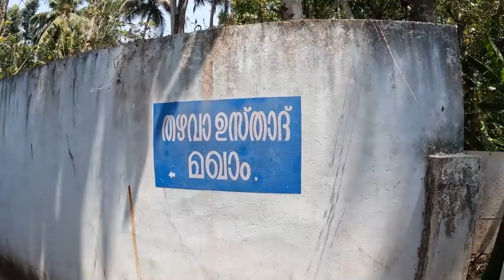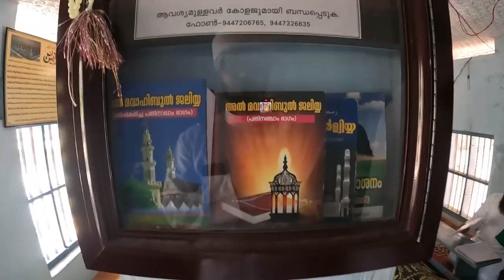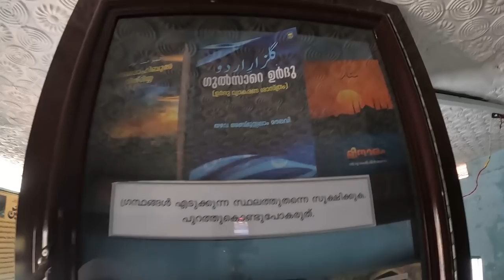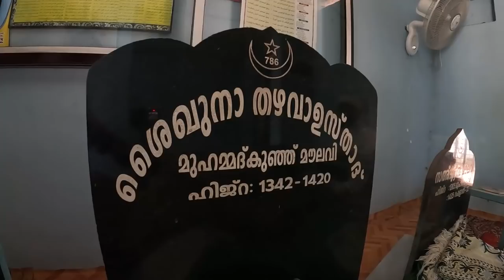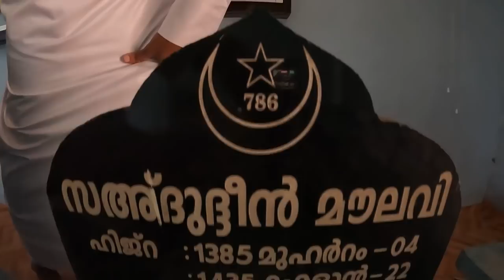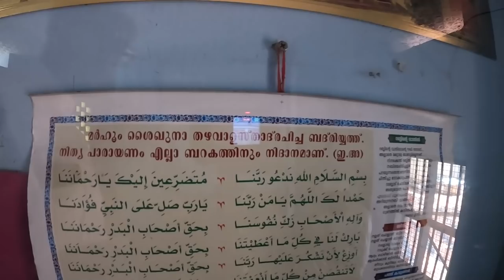ശൈഖുനാ തഴവാ ഉസ്താദ് (ന:മ)|Vlog-275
ശൈഖുനാ തഴവ ഉസ്താദ് (ന:മ)

തഴവ ഉസ്താദ് മഖാം 👇🏼